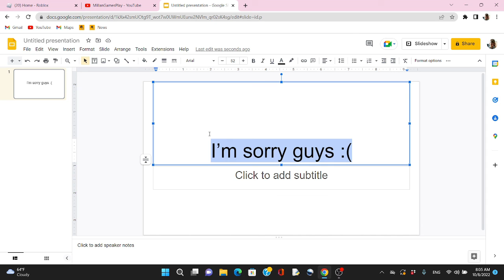Guys this is important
Guys read my comments...